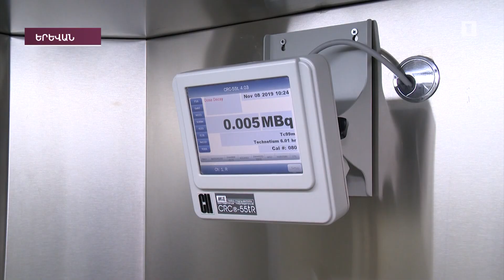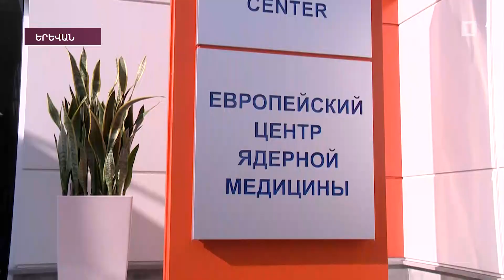Հայաստանում կբուժեն չարորակ հիվանդությունները. միջուկային բժկության կենտրոն է բացվել